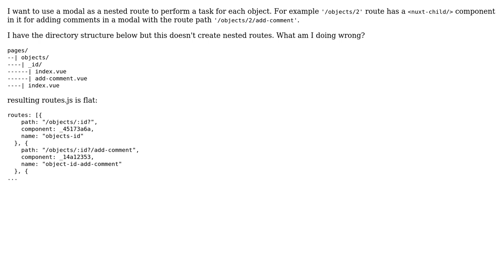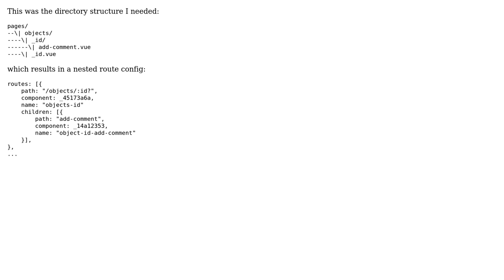Simple Nested Dynamic Route in Nuxt.js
With thanks & praise to God, and with thanks to the many people who have made this project possible! You are responsible for your own actions.